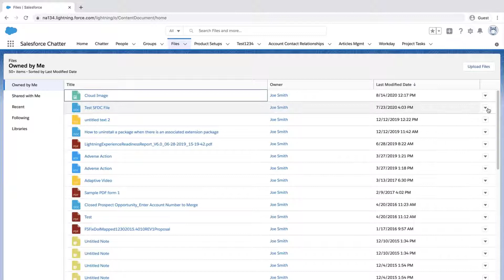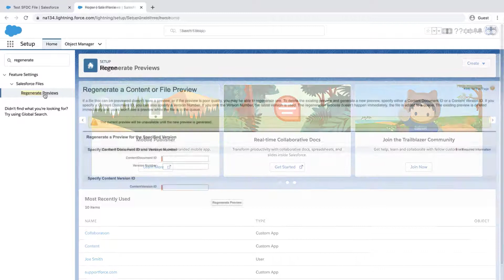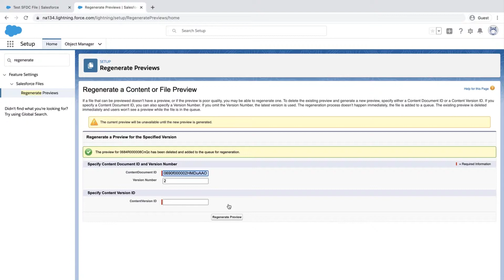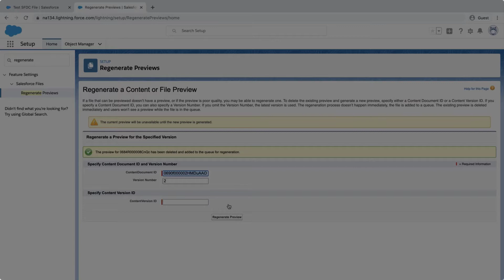How to Regenerate a Content Preview If Quality Is Poor | Salesforce Experience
If content or a file doesn’t have a preview or the preview quality is poor in salesforce files, try to regenerate the preview. The file is added to a queue while the regeneration is in progress. The existing preview is deleted immediately and users don’t see a preview while the file is in the queue. You can’t regenerate a preview for encrypted files, password-protected files, copy-protected PDFs, unknown file types, and any file larger than 25 MB.